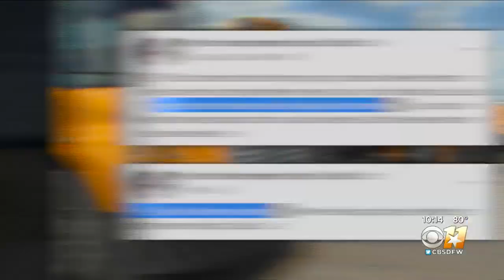Bus Driver Shortage Has North Texas Students On Long Commutes, Late For School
It’s a nationwide problem local school districts are working to solve.